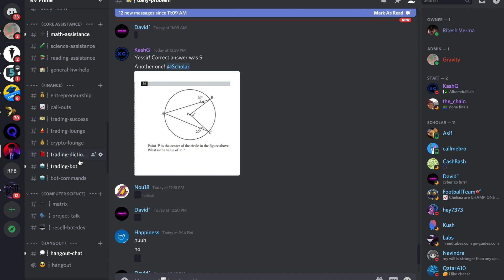SAT JUNE TIPS + NEWS! HARDEST SAT EXAM YET?!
SAT June has been historically the "hardest" exam when it comes to the curve, as last year we all saw the crazy reactions of students taking the exam. The curve was very bad and a lot of SAT scores were lower than they should have been. Be sure to watch till the end to see how you can improve your SAT score to the max for this SAT June test.